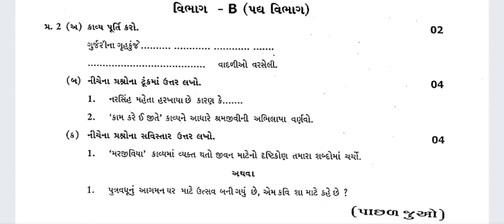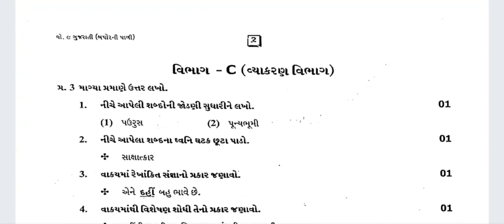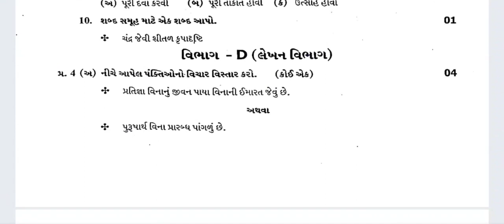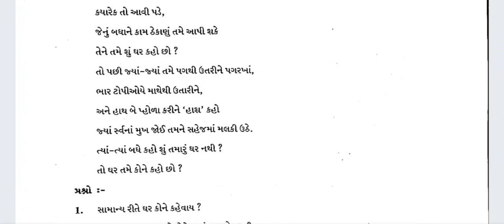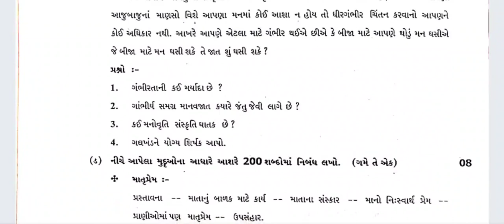Std 9 Gujarati First Exam Paper Solution 2022 | Dhoran 9 Gujarati Pratham Parixa Paper Solution 2022